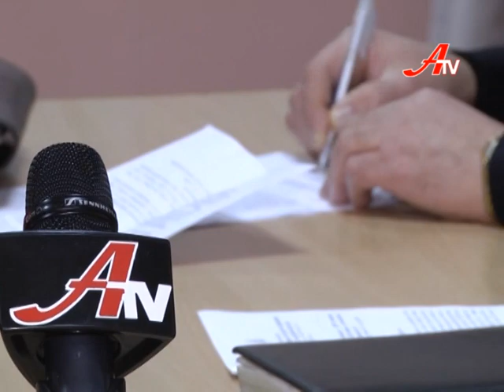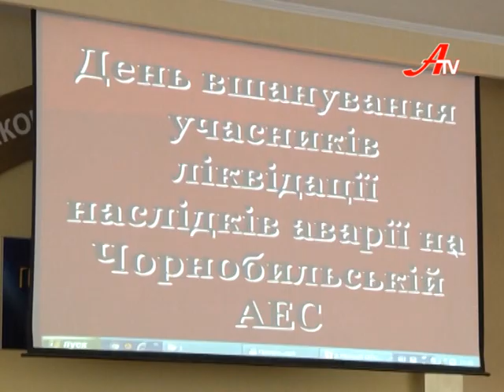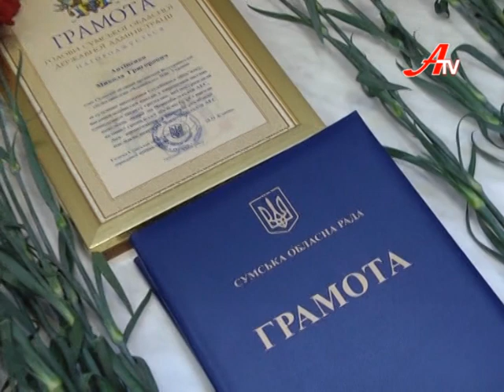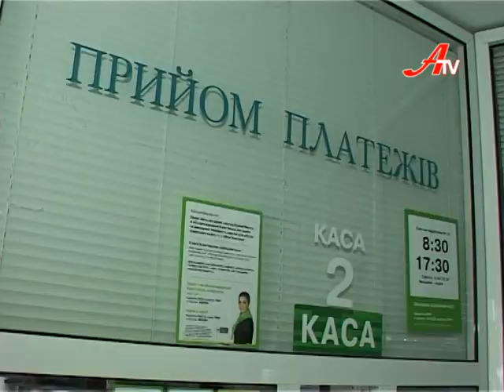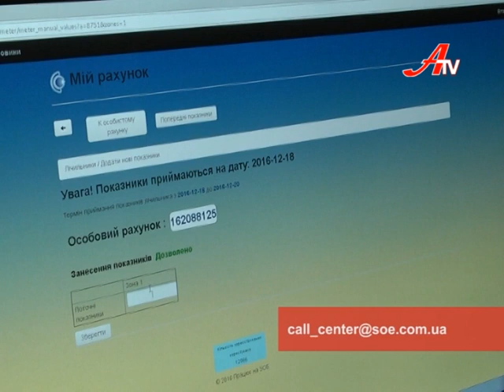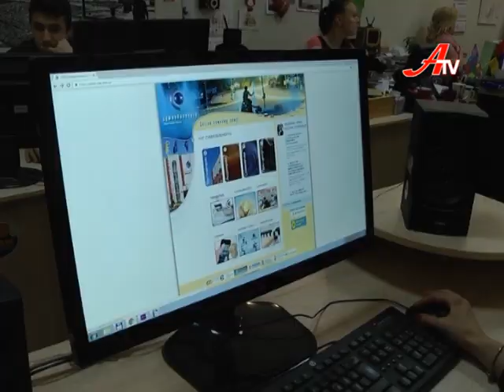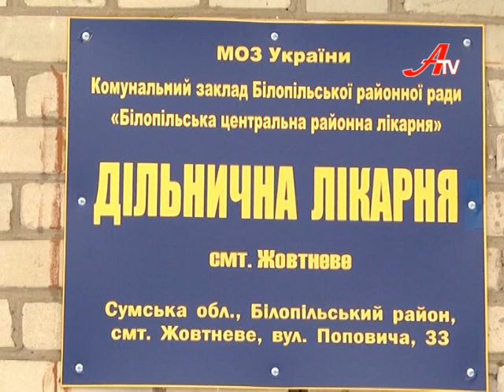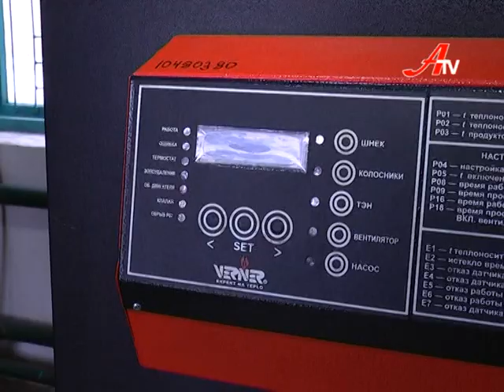Новини 14 грудня 2016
- Карантин триває. Сумські діти повернуться до школи 19 грудня.

- Шана, вдячність і пам’ять. У Сумах відзначили день ліквідаторів аварії на ЧАЕС.

- Сумщина переходить на нові розрахунки за спожиту електроенергію – з 1-го по 1-ше число.